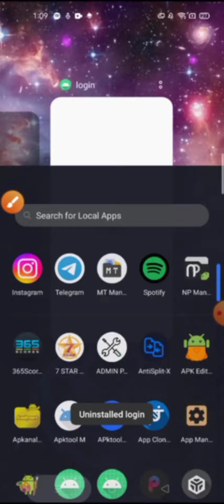How To Remove Inject Np Signature || Very Easy